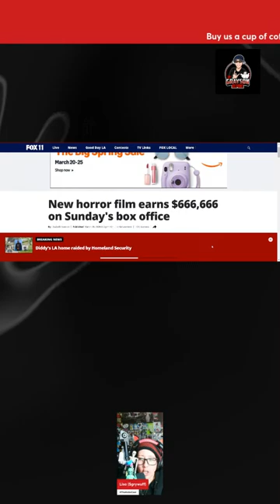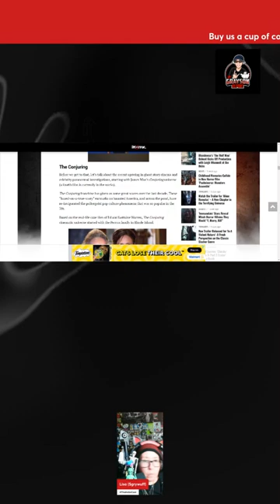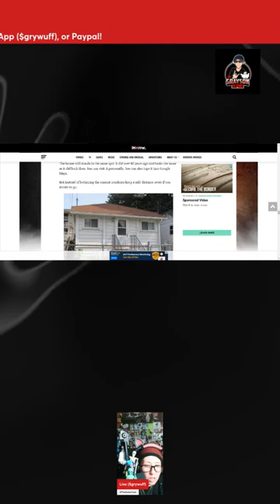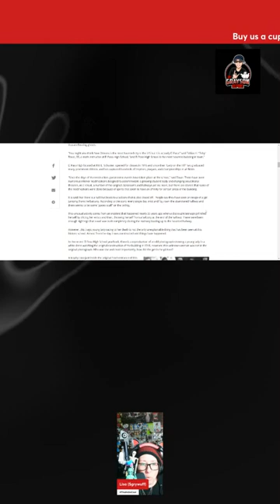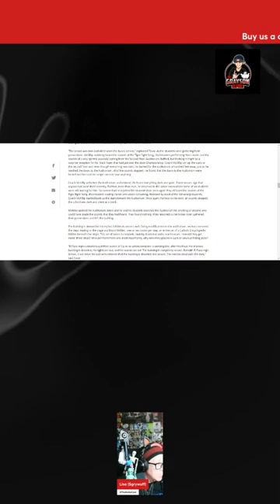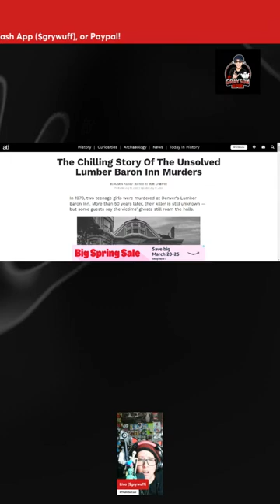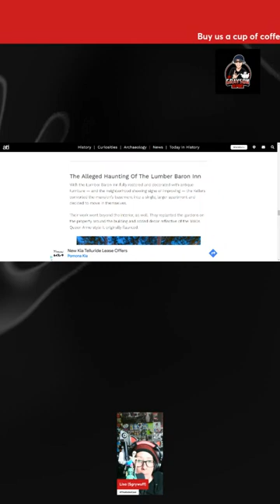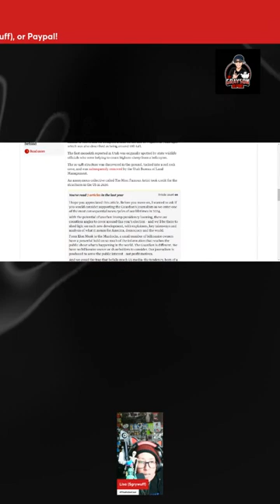Think Amityville is Scary? Wait Until You See What's Inside America's Most Haunted House!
On Tonight's Ghost Report...

Step inside the chilling reality of America's true most haunted house, a place where whispers in the dark and shadowy figures are just the beginning of its eerie tales. This gripping video takes you beyond the famous Amityville Horror to a location shrouded in mystery and fear, revealing why this haunting surpasses any other in America.

Prepare yourself for a journey into the heart of paranormal activity, where each creak and whisper tells a story of the past, and sometimes, the spirits are anything but restful. Forget everything you thought you knew about haunted houses; the truth is far more terrifying, and it's waiting for you here.

Dive into the mystery, history, and horror that will leave you questioning what lurks in the shadows long after the video ends. Welcome to the true story of America's most haunted house.

Do you have an unexplained, Spooky, or UFO story you'd like to share?  It can even be a cool article or video.

Stay Spooky and Sweet Nightmares!